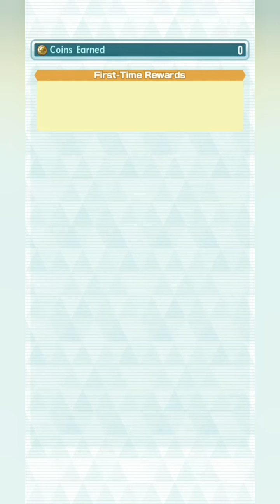Lear And Hoopa Sync Pair Teased + Unlocking Molayne Chapter 26 Playthrough | Pokemon Masters EX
Lear And Hoopa Sync Pair Teased And Hints + Unlocking Alolan Elite Four Molayne And Alolan Dugtrio

Video Title: Lear And Hoopa Sync Pair Teased + Unlocking Molayne Chapter 26 Playthrough | Pokemon Masters EX